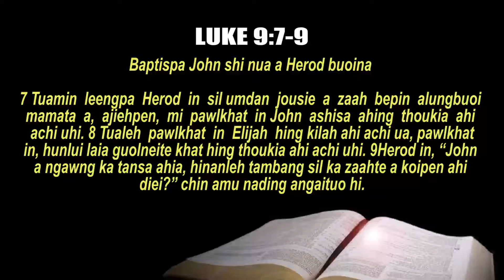24 Sept Herod in Jesu akimupi nuomna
September 24 nia ngaituo ding Thuhoi Thupha
Thului: Herod in Jesu akimupi nuomna
Rev. Fr. Mark Aimeng